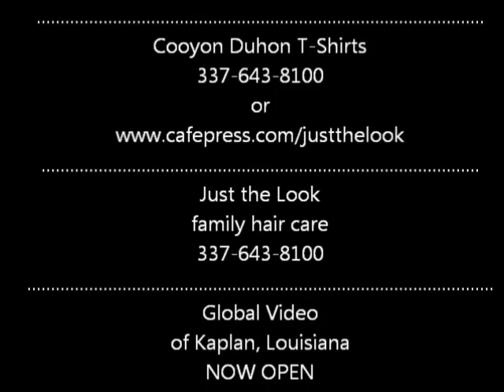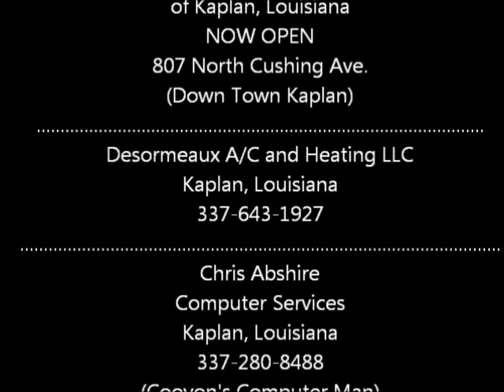Cooyon COPS to youtube